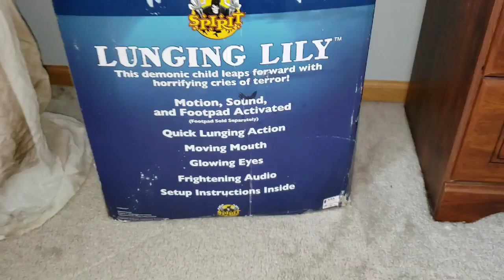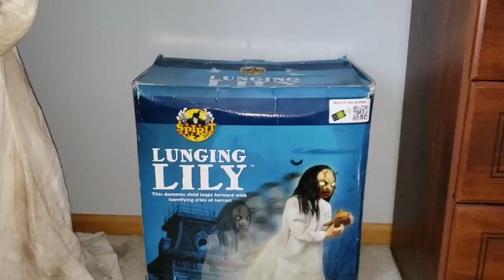Lunging Lily | Halloween Prop Review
Today we'll be reviewing the legendary Lunging Lily! Sold at Spirit Halloween and made by Tekky for the 2014 season, and returning for the 2015 season, Lunging Lily is a prop that will always be remembered in Spirits lineup!